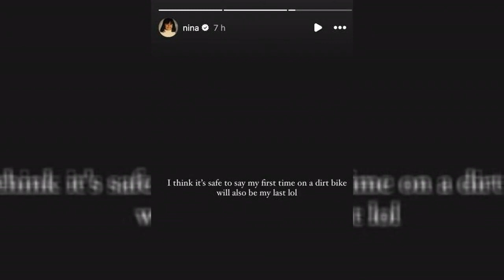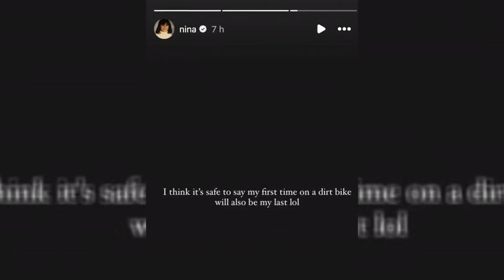Joking About Her "Last Time" Riding a Dirt Bike Following Hospitalization, Nina Dobrev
After being admitted to the hospital, Nina Dobrev has given up riding dirt bikes.
On Monday, May 20, the Vampire Diaries actress raised concerns when she posted on Instagram that she had been hospitalized for a number of injuries following what appeared to be a motorcycle accident.